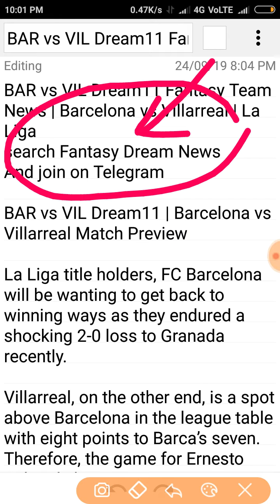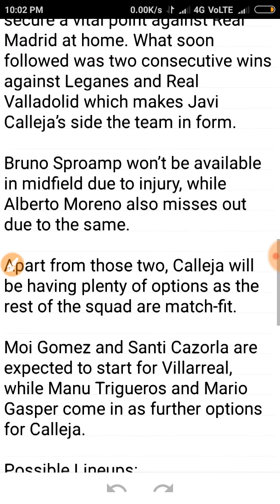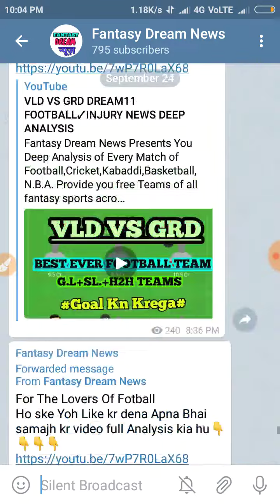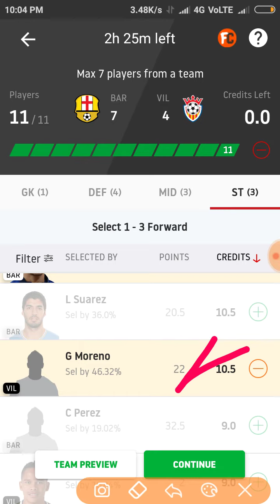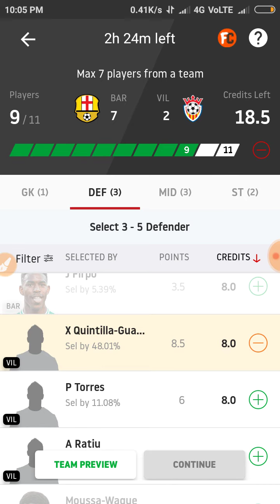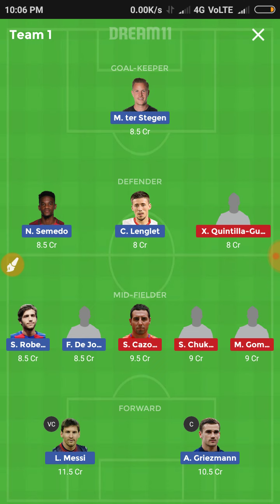BAR VS VIL DREAM11 FOOTBALL ✓INJURY NEWS DEEP ANALYSIS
Ab hr koi jeetega H2H ar 3-4 member league win Trick

N.B.A.